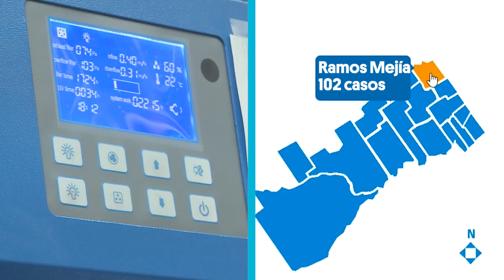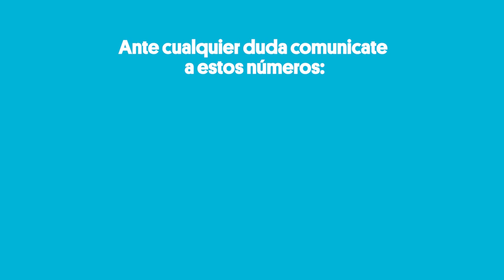Reporte Semanal Covid -19 | 1° Noviembre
Reporte Semanal Covid-19

Compartimos el reporte semanal de nuestra Secretaría de Salud sobre el estado de situación de la pandemia del COVID19 en LaMatanza.